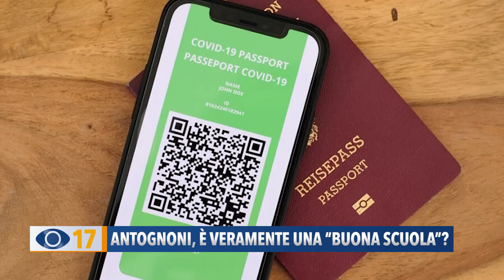Antognoni, è veramente una "buona scuola"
Il prof Angelo Antognoni, il docente della Padalino di Fano che ha preso un mese di aspettativa per non cedere - dice lui - al “ricatto del Governo”, si chiede se quella di oggi, tra nuove norme e discriminazioni, sia veramente una “Buona scuola”.